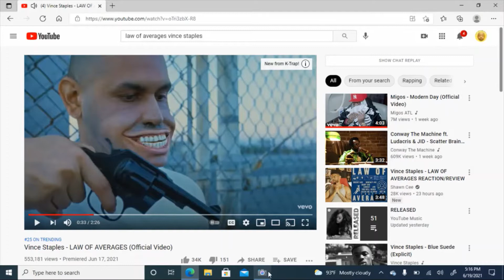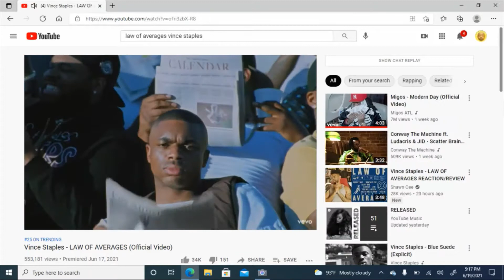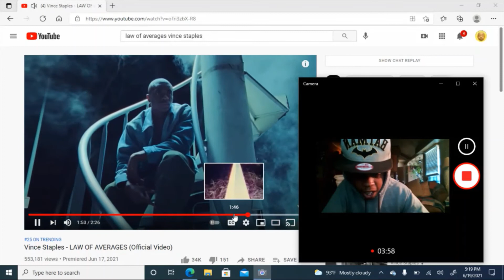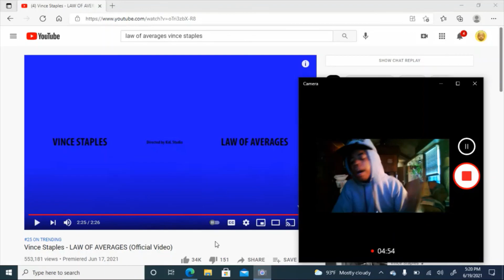Vince Staples- LAW OF AVERAGES reaction